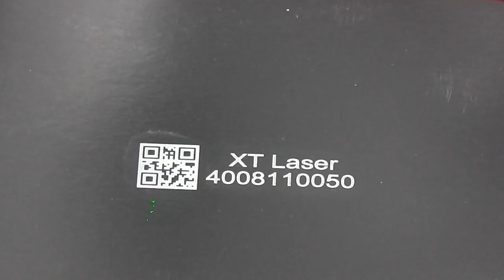UV laser marker from xt laser for plastic sample